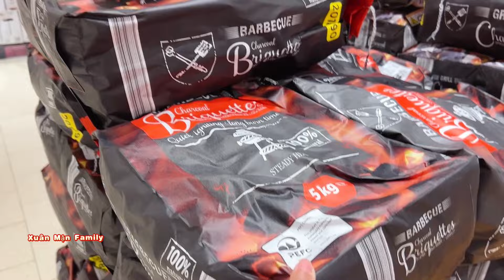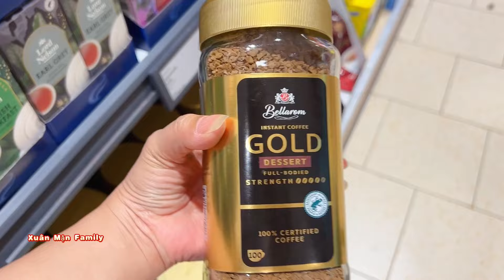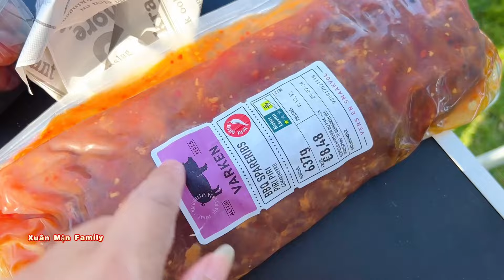DU LỊCH HÀ LAN THỊT NƯỚNG NGOÀI RỪNG THƠM NGON KHẮP CAMPING XIN MỜI CẢ NHÀ THƯỞNG THỨC CHUNG VUI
🇳🇱 Mận có để địa chỉ nơi gia đình cấm lều Camping ở hà Lan . Nếu cả nhà thích cứ đến địa chỉ này nhé.

✅ Nơi camping hà lan  :
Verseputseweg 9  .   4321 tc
Kerkeerve
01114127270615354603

✅ nơi bắt ốc cách camping 700m bề đê gần Camping nhé cả nhà .

✅ Địa chỉ mua tôm hùm:
Vishabdel timmer
Maatje harings Jobsweg 1 Oosterland

✅ Nơi bắt sò : Zierikzee

Mến chúc cả nhà có một mùa hè đầy vui vẻ hạnh phúc bình an . Chân thành cảm ơn cả nhà rất nhiều ❤️❤️❤️❤️❤️